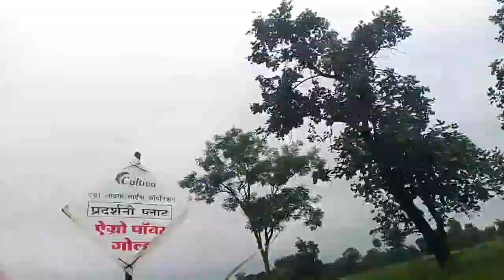इस प्रकार का पौधा ज्यादा उत्पादन देकर जाता है | धान की खेती करते हो तो ज़रूर देखें